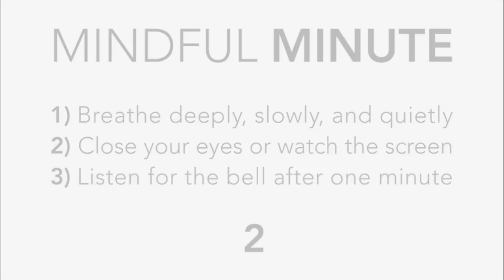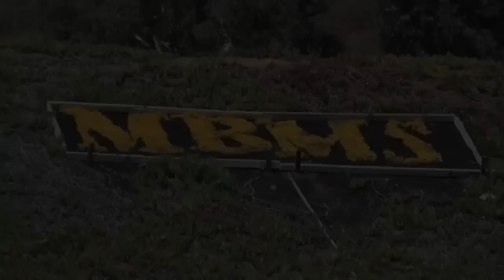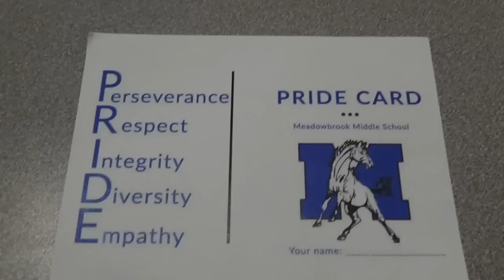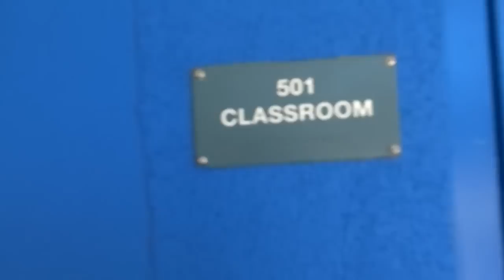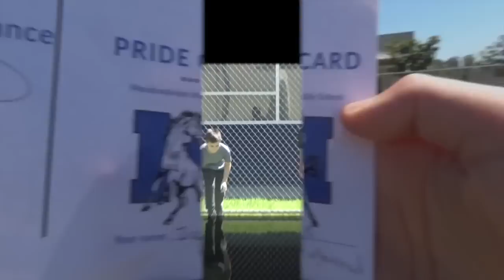3 News Aug 30 2023